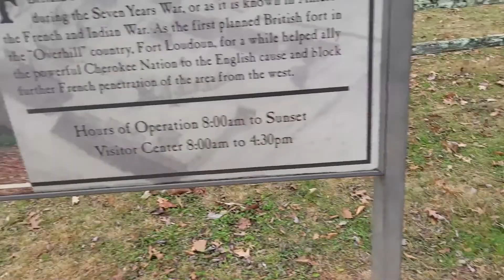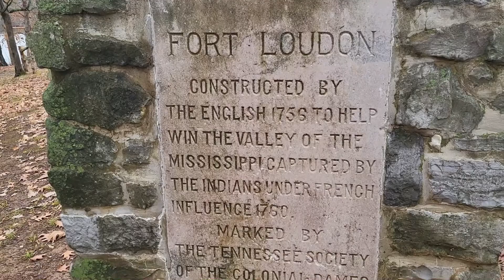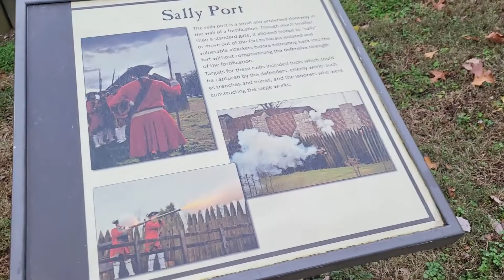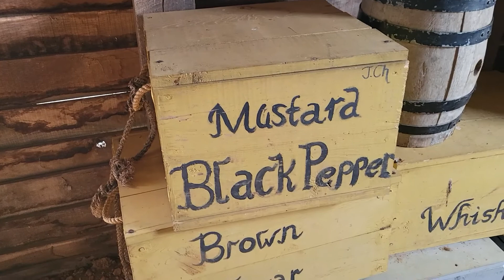1756 British Fort, Fort Loudon in Tennessee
1756 British Fort, Fort Loudon in Tennessee